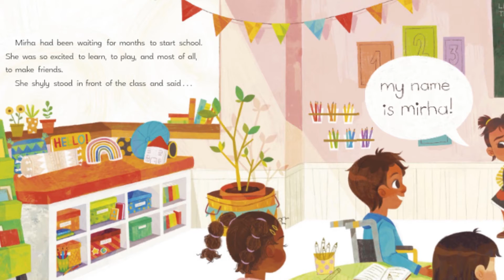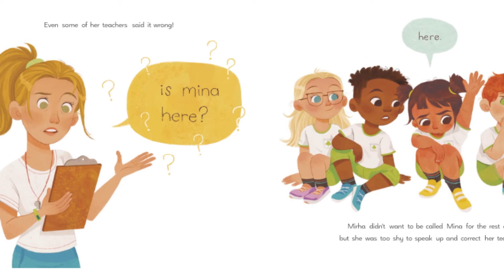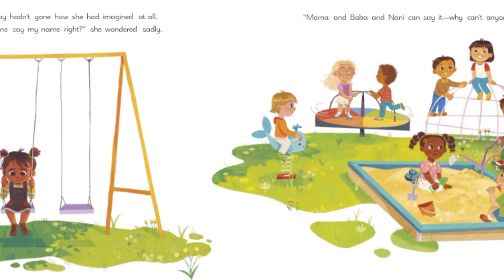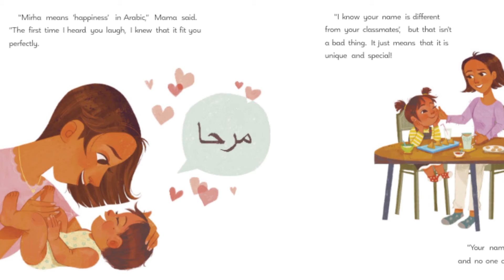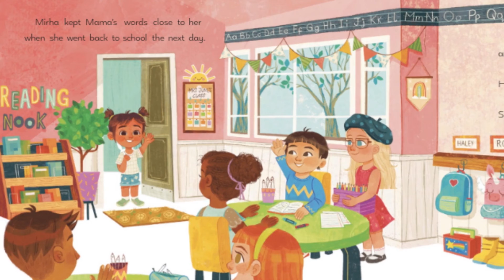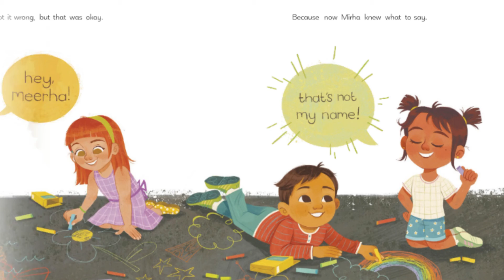That's Not My Name By Anoosha Syed | Kids Read Aloud Books | Black History for Kids Read Aloud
A debut picture book about loving your name, finding your voice, and standing up for yourself from the critically acclaimed illustrator of Bilal Cooks Daal and I Am Perfectly Designed.

Mirha is so excited about her first day of school! She can't wait to learn, play, and make new friends. But when her classmates mispronounce her name, she goes home wondering if she should find a new one. Maybe then she'd be able to find a monogrammed keychain at the gas station or order a hot chocolate at the cafe more easily.

Mama helps Mirha to see how special her name is, and she returns to school the next day determined to help her classmates say it correctly--even if it takes a hundred tries.

🔷Copyright: This book is the intellectual property of the author, illustrator, and/or publisher. I am reading this book for the purpose of education.

We also create learning videos for kids, Nursery Rhymes, and Preschool videos for kids.